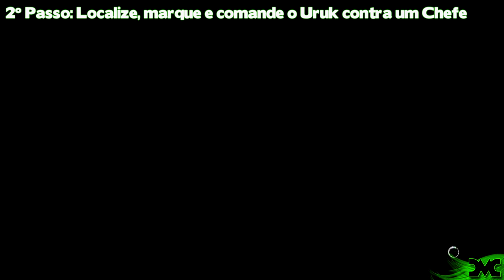Middle Earth Shadow of Mordor: Ascenção e Queda - Guia de Conquista / Troféu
Esta(e) conquista/troféu consiste em 4 passos e pode ser realizada em qualquer momento do jogo... porém recomendo que tente só depois de finalizar as missões principais:

1º - Deixe um Uruk "normal" o matar.

2º - Localize, marque e comande o Uruk que o matou anteriormente contra um chefe.

3º - Complete a missão do Uruk para que este se torne "Guarda-Costas" desse Chefe.

4º - Mate o Chefe atual (Primeiro) e depois, assim que o seu Guarda-Costas tomar a sua posíção, mate-o também (Segundo).

Ascenção e Queda (20G/Bronze):
 - Após um Uruk matar você e se tornar capitão, ajude-o a se tornar chefe e mate-o.

Abraço!